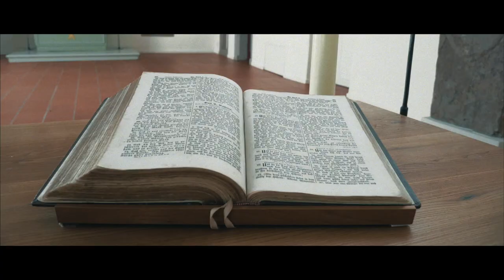OUR WEDDING VIDEO: A Story of Purity | Beti Worku & Henok Worku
OUR WEDDING Video will give you a little glimpse
from February 22, 2020! The day we said YES!
We believe there is a purpose behind marriage!
We pray & hope that many will experience the gift
of marriage.

Special shout out to our amazing Videographer! You
are an artist, your detailed work touched us!